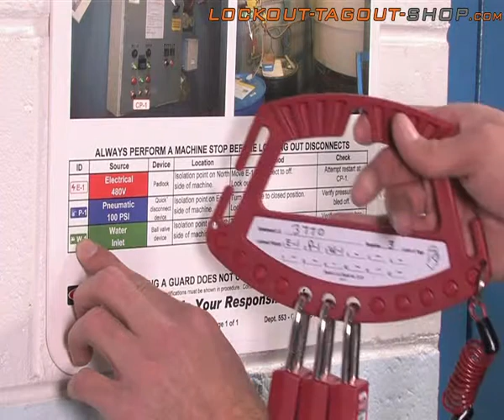S125 - Safety Padlock Caddy - Lockout-Tagout-Shop.com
[EN] Padlock caddy for 12 padlocks
[D] Verriegelungsgriff für Vorhängeschlösser , max. 12 Vorhängeschlösser
[NL] Hangslotendrager voor maximaal 12 hangsloten